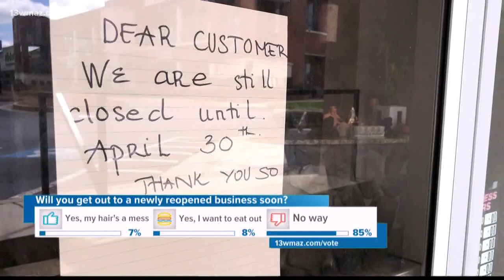Central Georgia salons, gyms reopen amid COVID-19 pandemic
It's the temporary new normal for businesses: wearing masks, wiping down shared surfaces, and taking temperatures of staff and customers when possible.

13WMAZ News is the #1 station for news and weather in the Central Georgia area, serving people in Dublin, Macon, Milledgeville and Warner Robins.